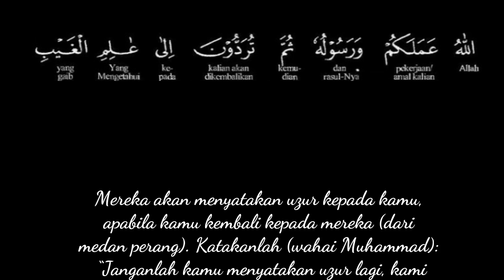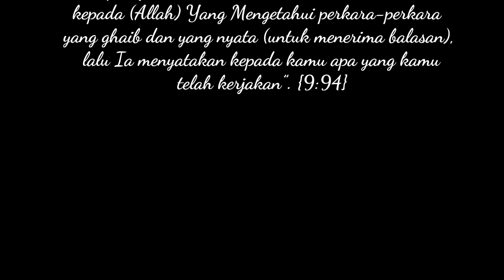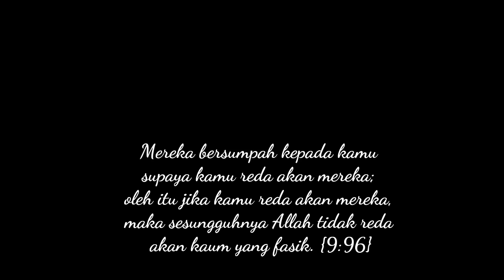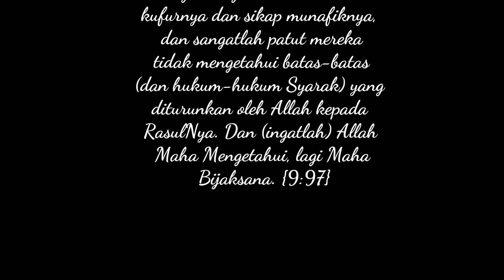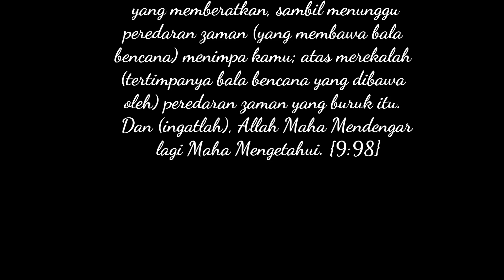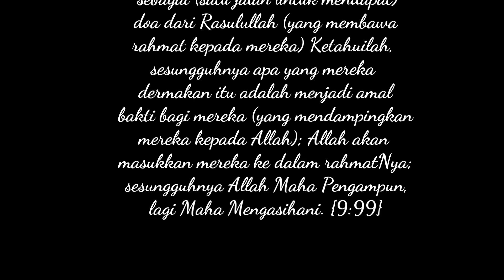Surah AtTaubah (QS009094 hingga 099)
Bacaan Tuan Sheikh Mansyari Rashid dengan terjemahan perkata dalam Bahasa Melayu